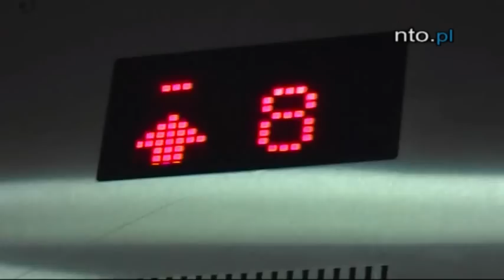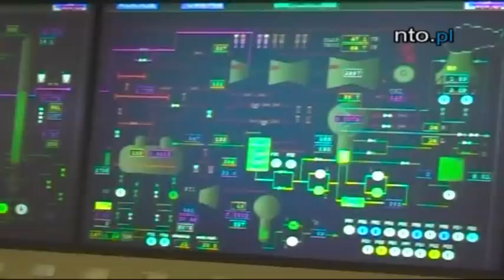Dni Otwarte w Elektrowni Opole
Elektorwnia Opole otworzyła swoje drzwi dla zwiedzających. Chętnych nie brakowało.